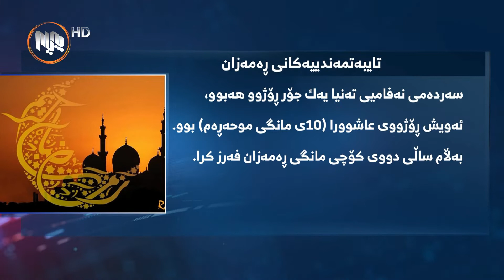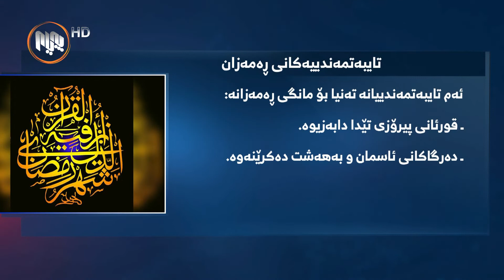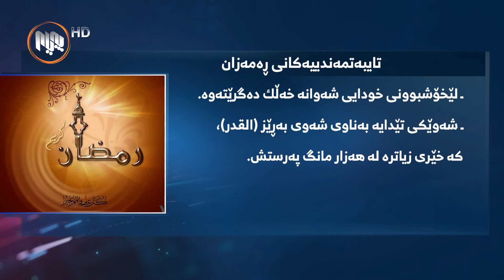تایبه‌تمه‌ندییه‌كانی مانگی ڕه‌مه‌زان چین؟